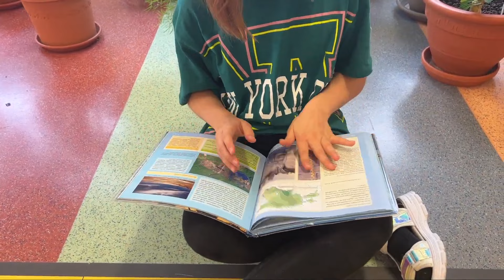Ringmajanduse Meistriklass 2023 – Tallinna Läänemere Gümnaasium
Ligi 1400 õpilasega koolis on raske leida istumiskohta vahetunnis. Kiputakse võitlema kohtade pärast või istutakse koridorides otse põrandal. Miks mitte meisterdada spetsiaalseid vaibakesi istumiseks ning teha seda just vanast riidest. Miks vanast riidest? Sest hinnanguliselt visatakse igal aastal ligikaudu 92 miljonit tonni tekstiile, mis moodustavad olulise osa maailma prügimägedest. Euroopas avaldab tekstiilitarbimine neljandat kõrgeimat mõju keskkonnale ja kliimamuutustele pärast toitu, eluaset ja transporti. Kuid vahest see võib olla kasulik ressurss, mis katab teisi vajadusi, nagu juhtuski meie olukorras. Nii et hundid söönud ja lambad terved!